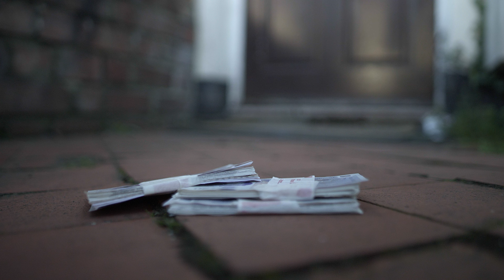Next Day Delivery 4k 2024 - Short Film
Upon being handed a suspicious package and mishearing all of his important instructions, 'Cricket' haphazardly navigates through this a-typical and bloody Next Day Delivery.

Next Day Delivery 4k 2024

Cast:
Cricket: James Dibiase
Roach: Nathan J Lloyd
Doctor Mantis: Max Ivan
Bug: Austin Pickles

Crew:
Directed by William Emmett
Produced by Katie Brown

1st AD - Eshe Powell
2nd AD - Freya Wellaway
DoP - Benjamin Badby
Camera operator - Amy Money
2nd AC - Damien Fowler
Production Designers - Jude Fletcher, Ben Grant
Sound Recordists - Tristan Sherfield, Stan Mountford
Editor - Rhys Smedley
Colourist - Ben Grant
Mixer - William Emmett

Music composed by Ben Thorn

Original Score by Ben Thorn